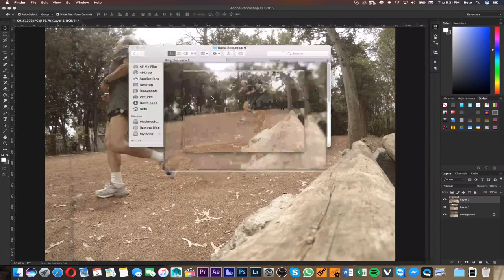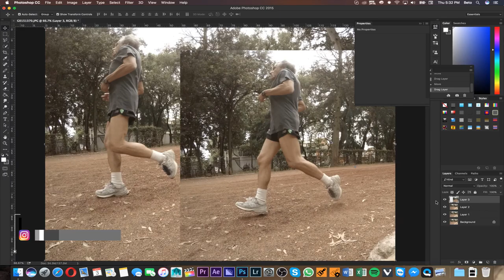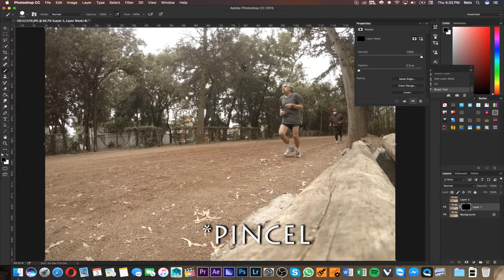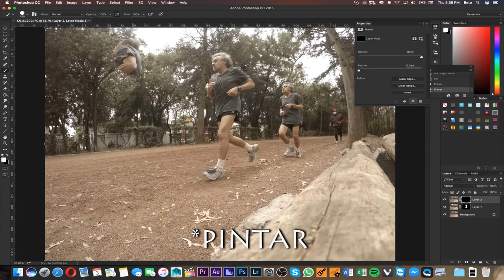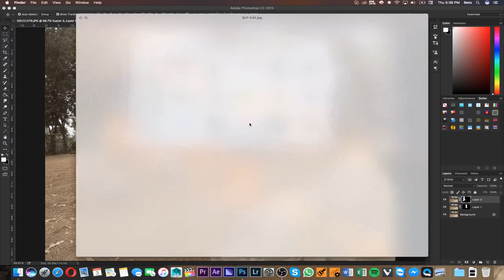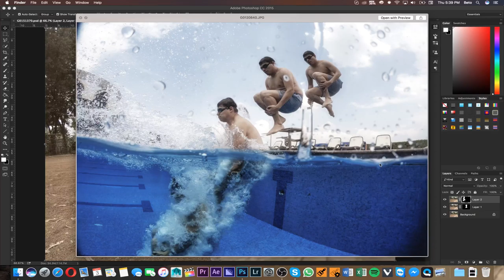TUTORIAL 002: BURST EDITING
Sigueme!!

Sigan a mis amigos!

Shoutout to Vooray, amazing clothing and apparel store!